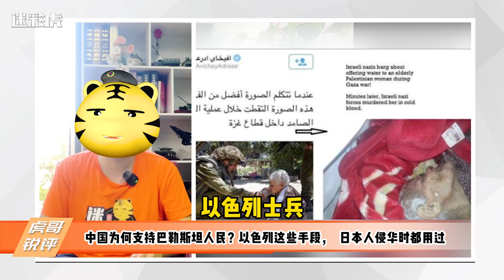中国为何支持巴勒斯坦人民？以色列这些手段，日本人侵华时都用过